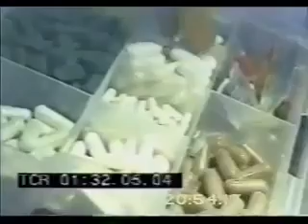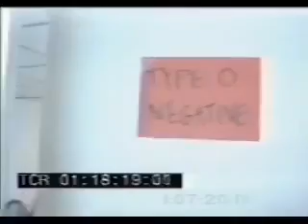TYPE O NEGATIVE - After Dark Home Video - RAW FOOTAGE - Part 1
One of 3? Raw Footage Bits that I have.

For those wondering why some footage repeats, its because this is an editors copy with rough cuts of the stuff to be included.

if you would like to make a donation you can do so here: